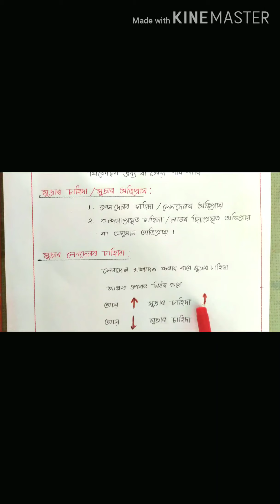Money and Banking:Class XII:মুদ্ৰাৰ চাহিদা-লেনদেনৰ অভিপ্ৰায় (Part-5) প্ৰশ্নোত্তৰ আলোচনা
Money and Banking Class XII Economics
মুদ্ৰাৰ চাহিদা
মুদ্ৰাৰ লেনদেনৰ চাহিদা
Meaning of Demand for Money
Motives of Money:Transaction motives and Speculative motives
Meaning of Transaction demand for money
Relationship between demand for money and income
Explanation of Transaction demand for money
Questions and Answer discussion